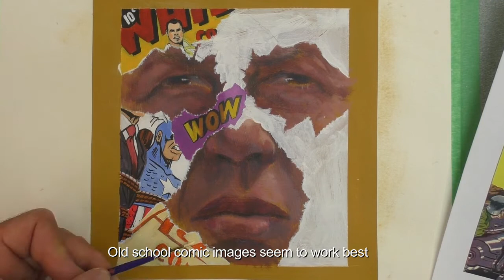How to paint a Super Hero self-portrait